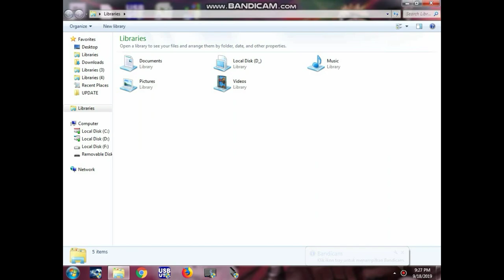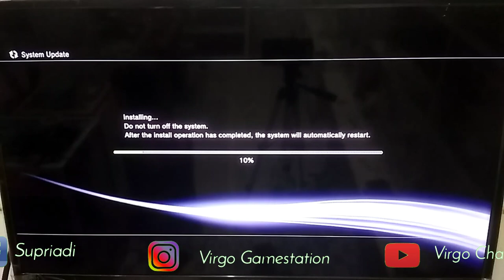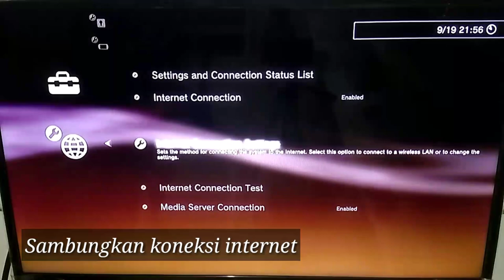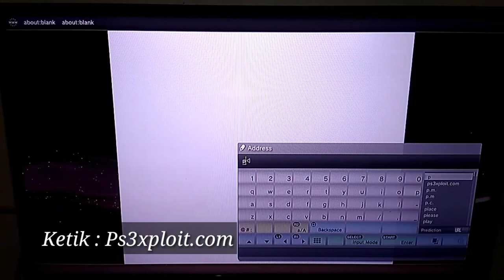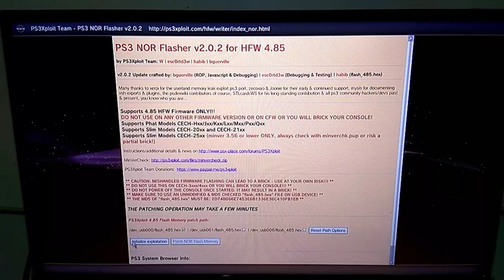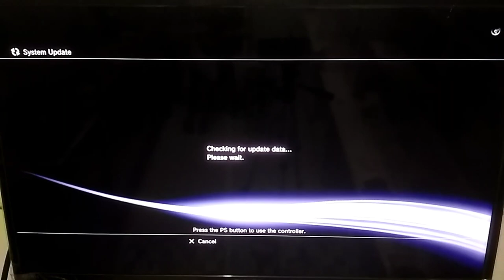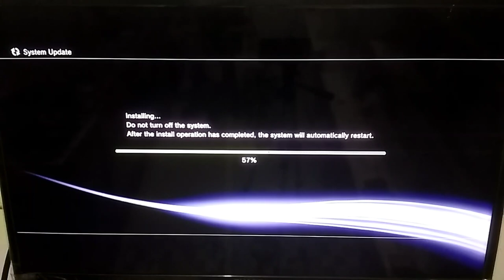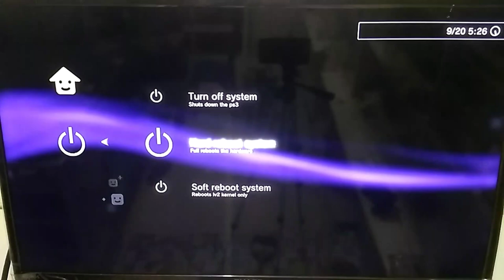Downgrade Ps3 Ofw 4.85 ke Cfw 4.85 || Tutorial Lengkap || Vlog 55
video kali ini saya berikan informasi apa saja syarat yg harus dipenuhi sebelum melakukan UPDATE pada PS3.
Downgrade Ps3 (Jailbreak) dr Ofw ke Cfw dengan metode Online via xploit.
Silahkan download file yg sdh disediakan,lalu pindahkan ke dalam flashdisk /hardisk yg sdh di format Fat 32.
Hanya untuk Ps3 Minvercheck 3,56 ke bawah,..bukan untuk Ps3 (non jailbreak).
Resiko Ditanggung Sendiri !!!

Yang Mw Service Ps2,Ps3 & PS4 silahkan Wa 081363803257
~ SALAM TUTORIAL ~
cara downgrade ps3 ofw ke cfw tanpa bongkar mesin,
cara downgrade ps3 ofw 4.82 ke cfw,
cara downgrade ps3 ofw ke cfw 4.85